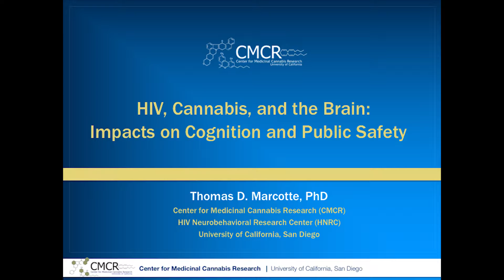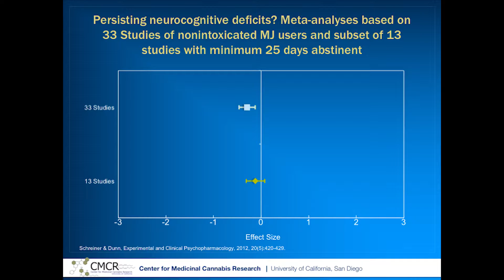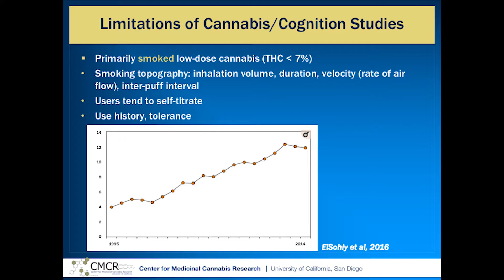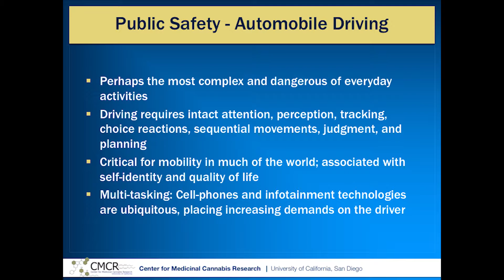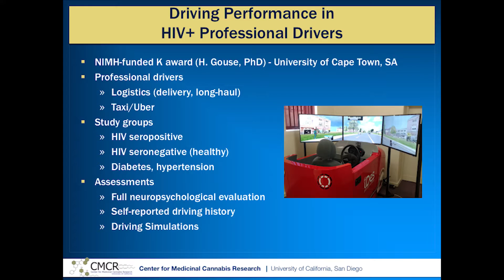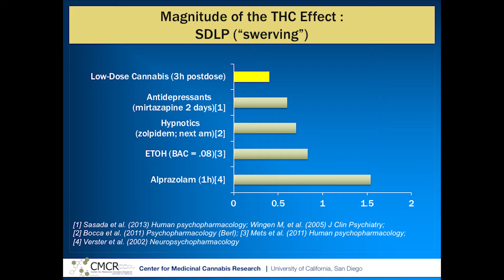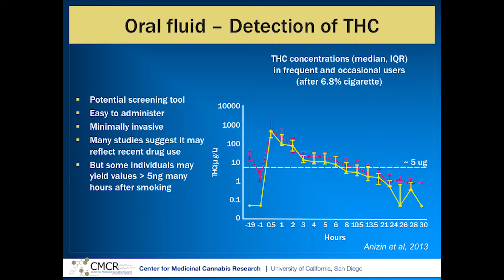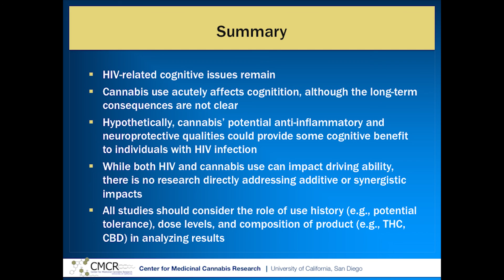Dr. Thomas Marcotte l HIV, Cannabis, and the Brain: Impacts on cognition and public safety l Webinar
Dr. Thomas Marcotte, Ph.D., Professor of Psychiatry and Co-Director of the Center for Medicinal Cannabis Research at the University of California, San Diego.

Dr. Marcotte researches the effects of HIV infection, and cannabis, on cognitive functioning. He investigates the impact of HIV and cannabis on driving ability. Additionally, he seeks to understand methods for identifying cannabis-impaired drivers.

He conducted this presentation at "the Inaugural Symposium on Cannabis and People Living with HIV: At the Crossroads Between Neuropsychology and Inflammation." On April 5, 2019, it took place at the MUHC Glen site Research Institute.

The CIHR Canadian HIV Trials Network (CTN) has, since 1990, been supporting a thriving community of researchers, people living with HIV and their caregivers, health advocates, and pharmaceutical and biotechnology companies to generate knowledge about prevention, treatment, management, and a cure for HIV/AIDS and other blood-borne and sexually transmitted infections.

Facebook: CIHR Canadian HIV Trials Network - CTN
Linkedin: CIHR Canadian HIV Trials Network